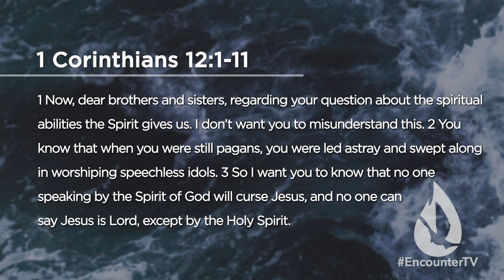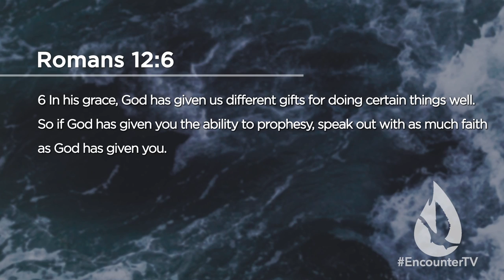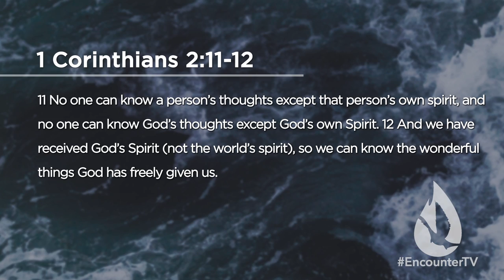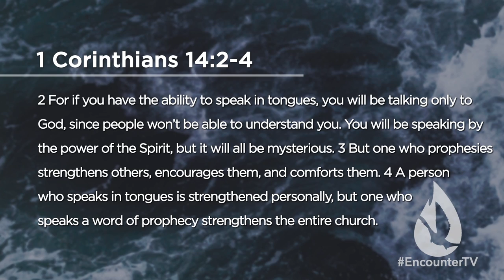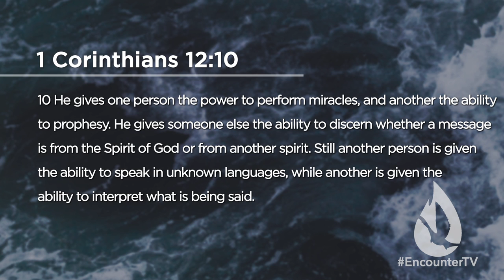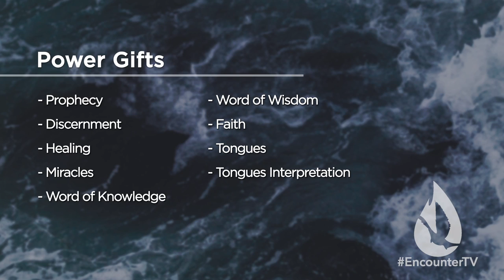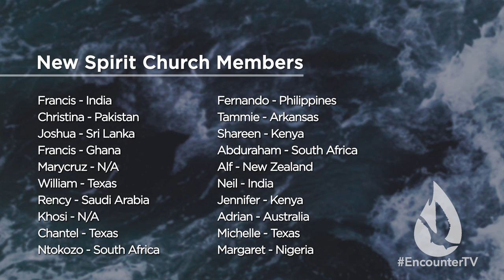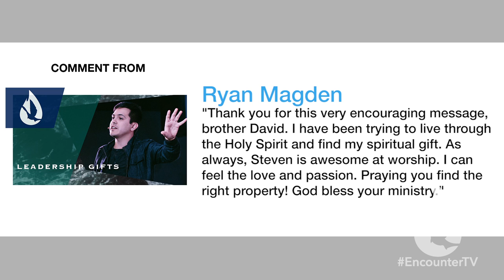The Gifts of the Holy Spirit: Power Gifts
On this edition of Spirit Church, David continues his series, "The Gifts of the Holy Spirit" by ministering on the power gifts: Prophecy, Discernment, Healing, Miracles, Word of Knowledge, Word of Wisdom, Faith, Tongues, and Tongues Interpretation.